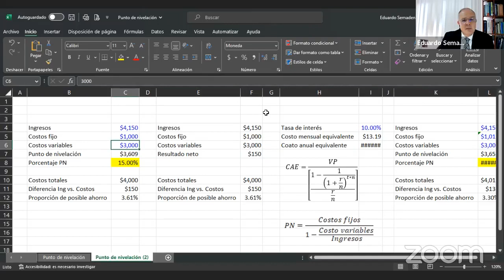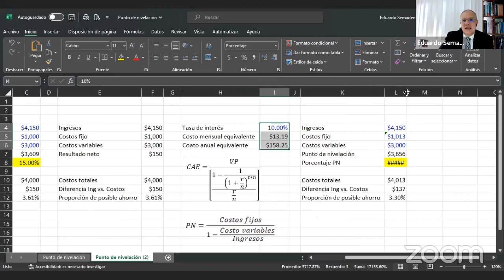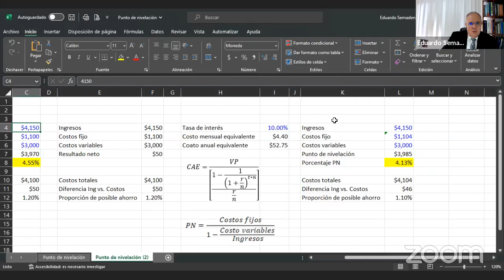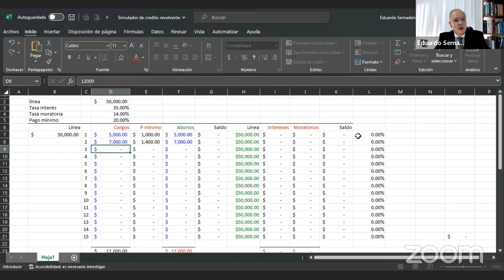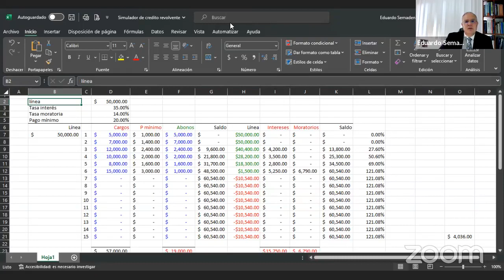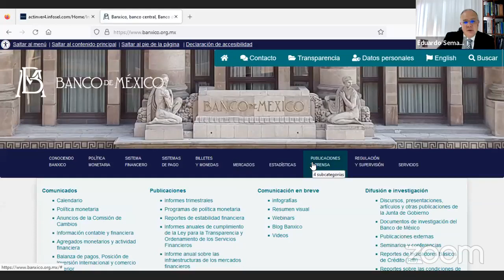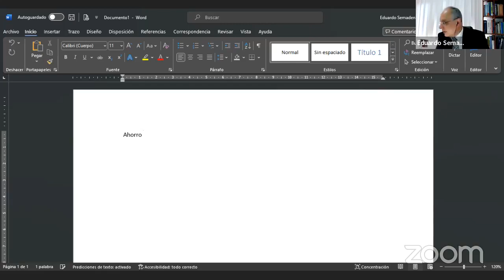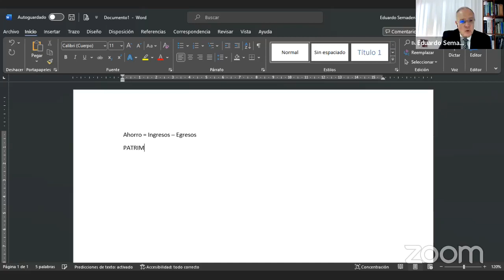FINANZAS. CLASE 1.